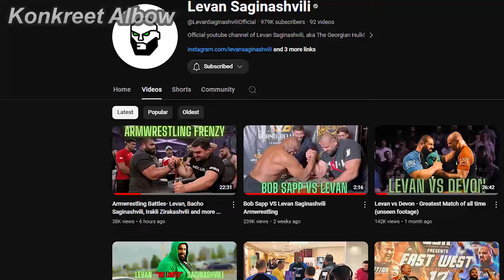LEVAN GOT BEATEN BY EVERYONE! RIP LEVAN!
1.

1.

Clips👇:
1.